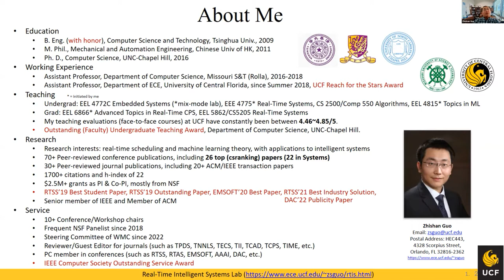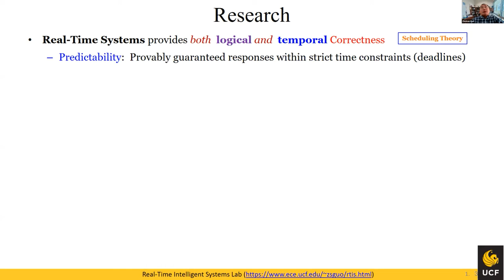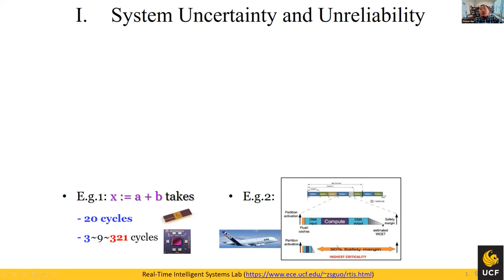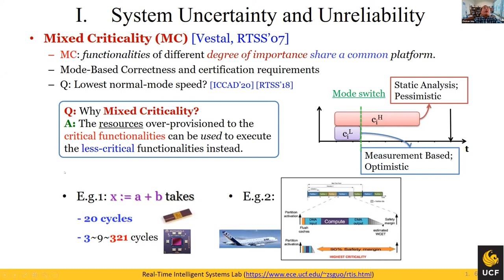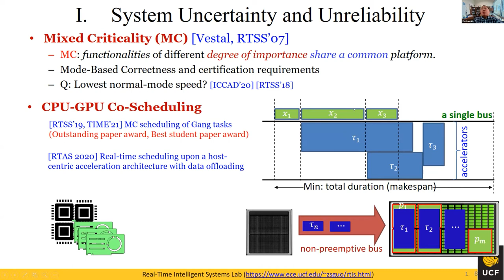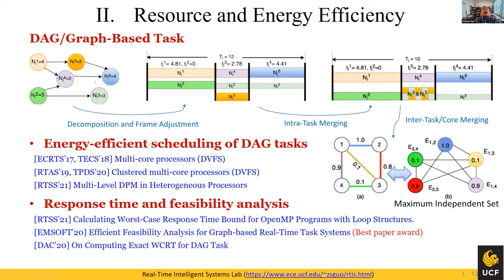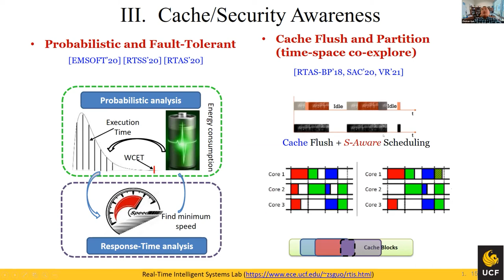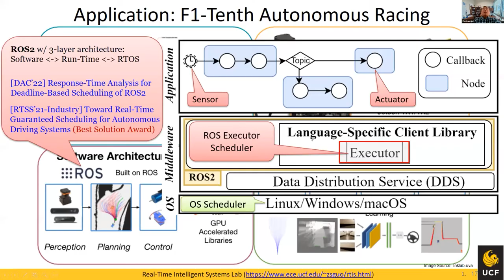Zhishan Guo, Ph.D., UCF Dept of Electrical and Computer Engineering – April 22, 2022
Zhishan Guo, Ph.D., presents “Machine Learning Meets Scheduling Theory: Towards Certifiable and Intelligent Real-Time Cyber-Physical Systems.” He discusses his work to incorporate reliable, interpretable and transferable machine learning and real-time scheduling techniques for CPS modeling, design and analysis. These solutions shed light on handling challenges in energy efficiency, security isolation, system coordination, reliable prediction and control, and more, of modern cyber-physical systems. Zoom-cast April 22, 2022. Produced by the College of Engineering and Computer Science, University of Central Florida, Orlando.